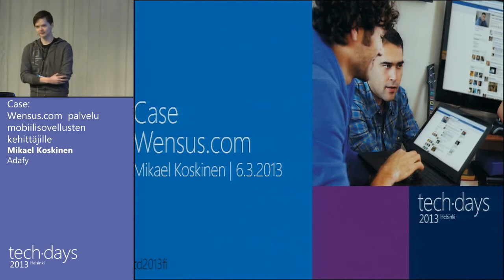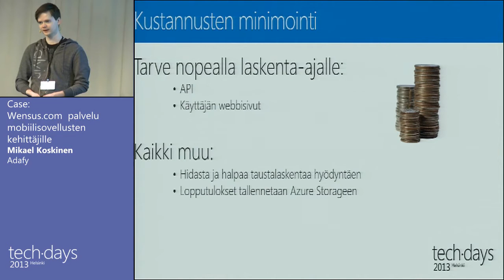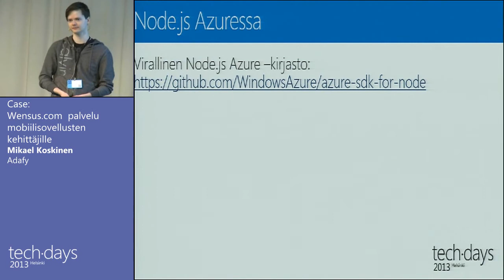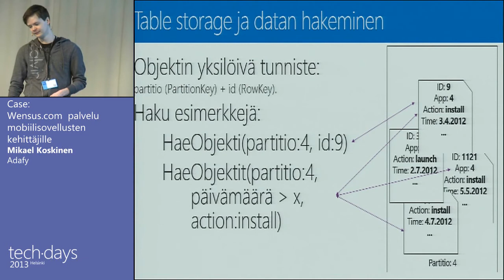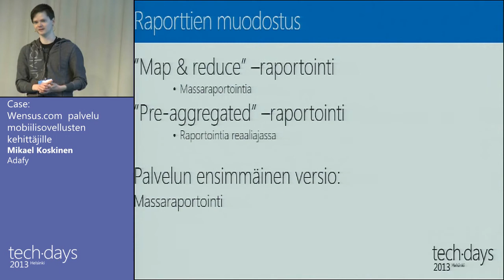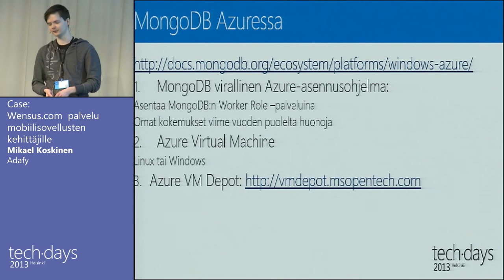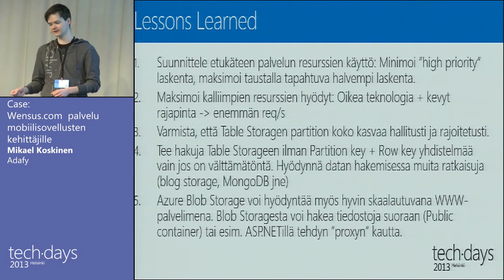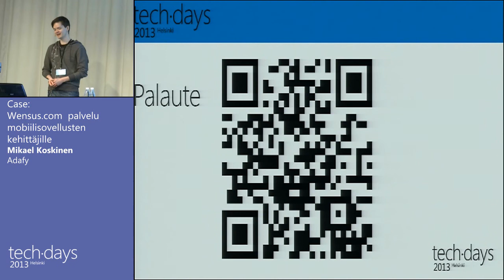Taso 300, Case: Wensus.com -- palvelu mobiilisovellusten kehittäjille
Mikael Koskinen, Adafy